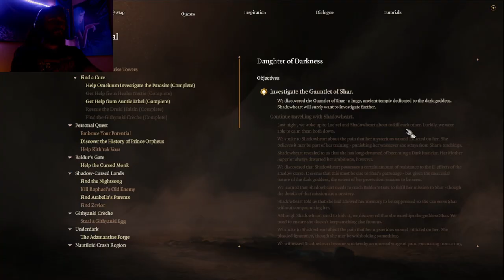Baldur's Gate 3 - Part 28 - The Gauntlet of Shar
Baldurs Gate 3 is set in the universe of Dungeons and Dragons (D&D) Gather your party, and return to the Forgotten Realms in a tale of fellowship and betrayal, sacrifice and survival, and the lure of absolute power. Mysterious abilities are awakening inside you, drawn from a Mind Flayer parasite planted in your brain. Resist, and turn darkness against itself. Or embrace corruption, and become ultimate evil.